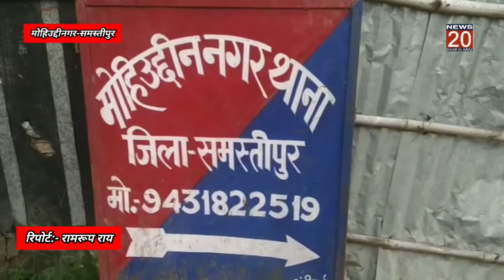Samastipur:गश्ती के दौरान POLICE ने जब्त किया 55 लीटर देशी व विदेशी शराब।@NEWS20BIHARKIAWAZ।